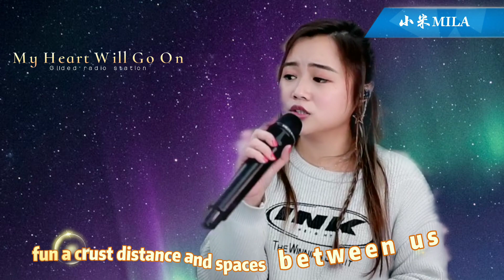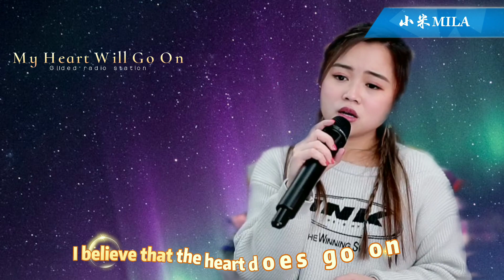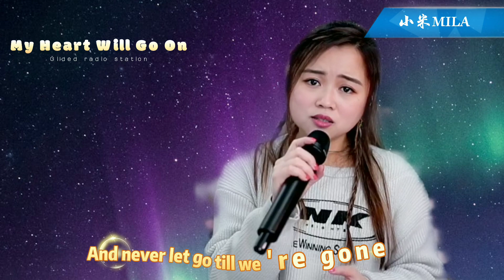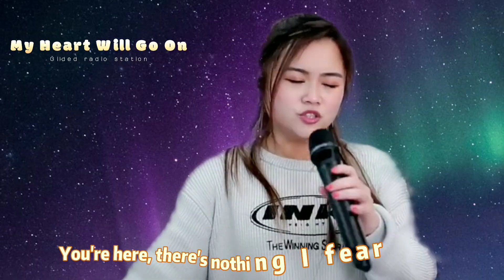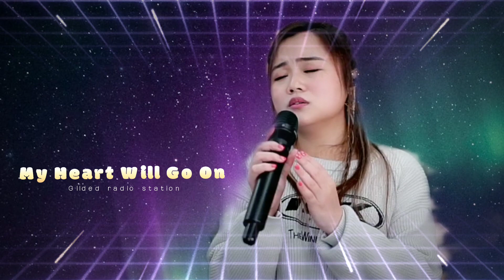My Heart Will Go On @mila_lam 小米 YouTube Live 244集